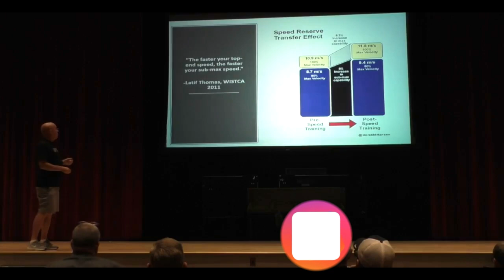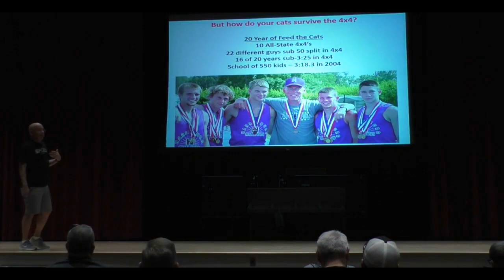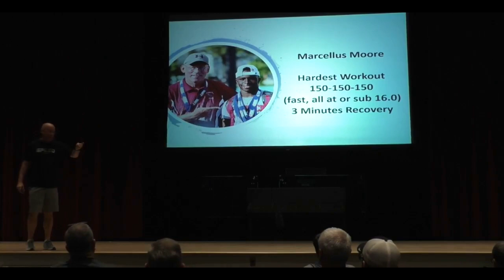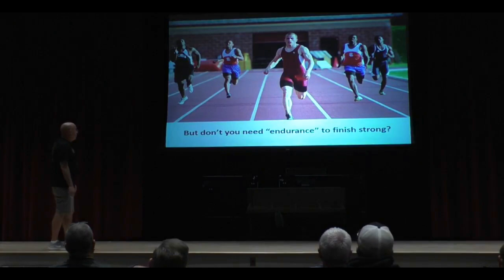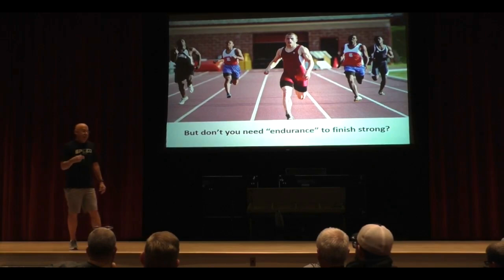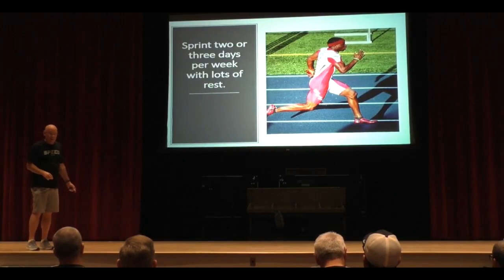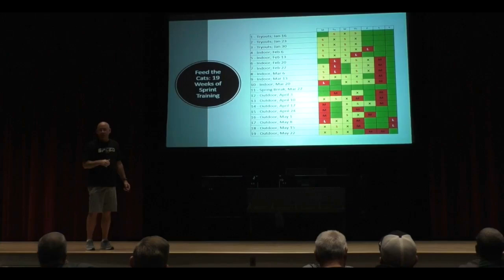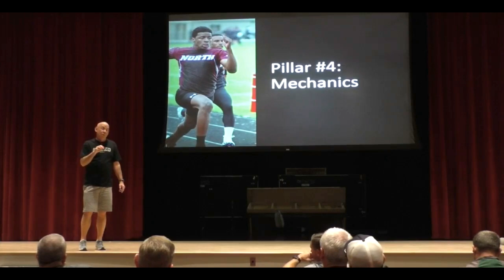Do Not Train for Speed Endurance | The Key Pillars of Feed the Cats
This video is an excerpt from a Feed the Cats presentation, and it is the second episode in a series on my speed training ideas, showing pillars #2-3 of Feed the Cats. More episodes will be posted in the coming weeks.